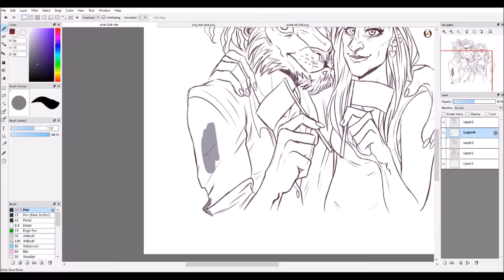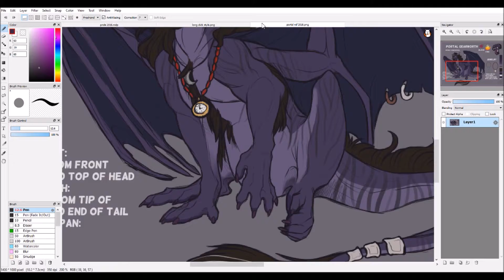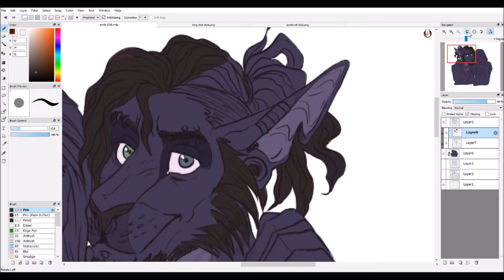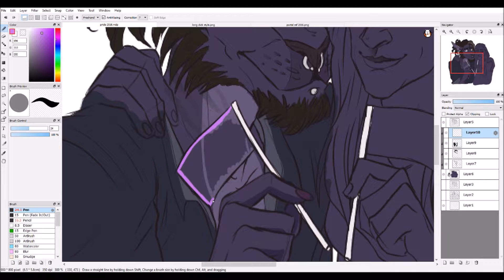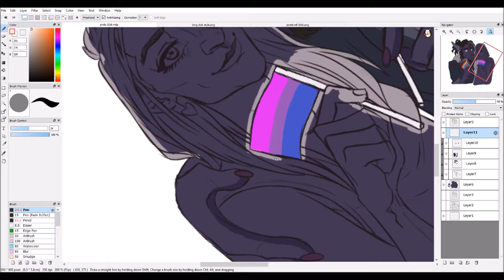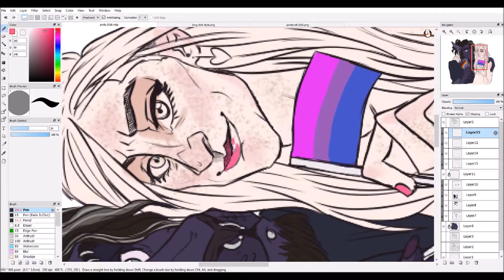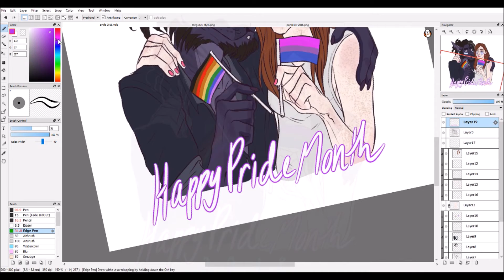HAPPY PRIDE MONTH 20-GAY-TEEN - Speedpaint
"THIS IS A GAYS-ONLY EVENT, EVERYONE ELSE GO HOME"
Happy Pride Month!! Hope everyone is doing well, have fun and be safe this month (and this summer)!!
Songs:
- Girls/Girls/Boys by Panic! At the Disco
- Heartthrob by Superfruit

Tools/Programs:
MediBangPaint Pro/FireAlpaca
Yiynova